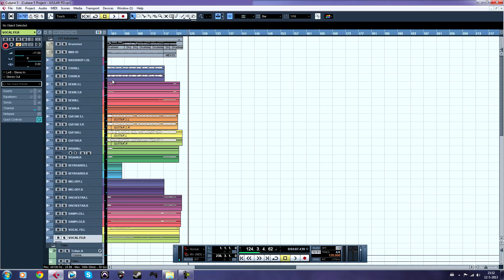DEVIN TOWNSEND // JUULAR REMIX [Superior Drummer]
🔴 Studio Gear

💻 Mac Studio

🎹 Keyboards
StudioLogic SL-88 Studio

⚡️Power Conditioner
Black Lion PG-1

🎸 Guitar Gear
Epiphone Les Paul

🧲 Pickups
Fishman Ryan Bruce

Amps
Quad Cortex

🎤 Microphones

💾 Storage
OWC Envoy Express
OWC Accelsior 4M2
OWC SSD
OWC Docks
OWC Cables

🎥 Filming Gear
Sony a6400
RODE Lav Mic
Sigma Lens
Pen tablet